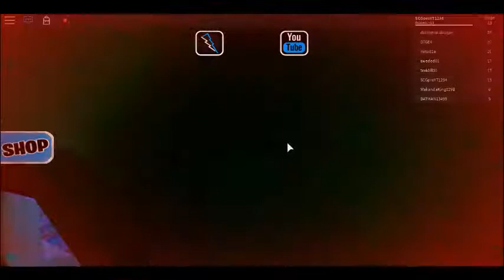Escape the Area 51 Obby clip 1